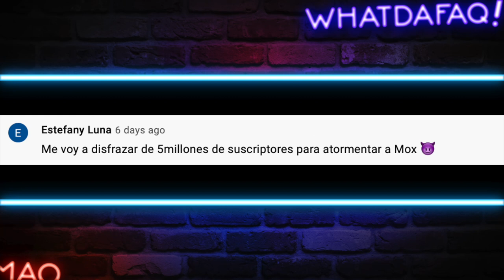Los Mejores videos de Halloween 2021 !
Especial de Halloween de WDF!!!

La tigresa del oriente se disfraza del juego del camelar! los gringos si saben celebrar!

Fuentes de Video:

Jukin Media
Elrellano.com
Break
Viraltrend
LiveLeak